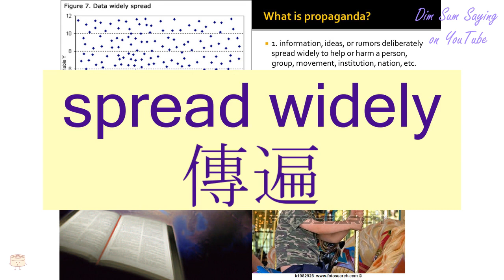"SPREAD WIDELY" in Cantonese (傳遍) - Flashcard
[chyun4 pin3] "SPREAD WIDELY" in Cantonese (傳遍) - Flashcard. Additional information about the word: spread widely.